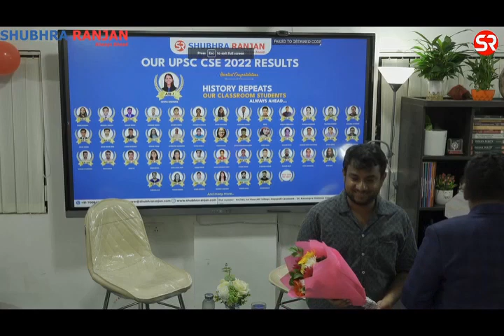One-on-One conversation with OPSC CSE (OAS)Topper BINDU BALAYA ROUTRAY RANK-9.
OPSC CSE (OAS)Topper BINDU BALAYA ROUTRAY RANK-9 SHARING HIS PREPARATION STRATEGY TO THE FELLOW ASPIRANTS.